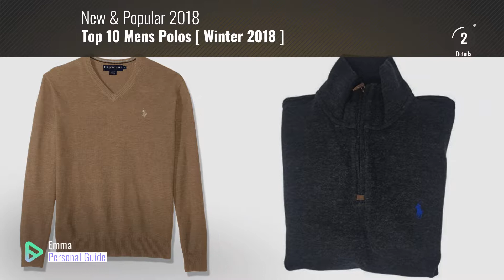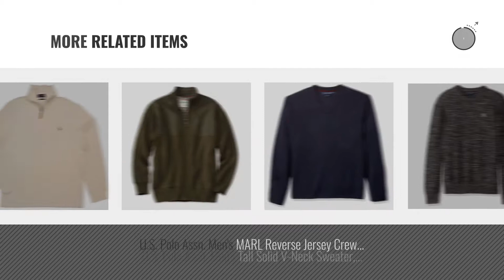Top 10 Mens Polos [ Winter 2018 ]: Polo Ralph Lauren Mens Half Zip French Rib Cotton Sweater (Black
For More Details about these Polos Click this link
Polo Ralph Lauren Mens Half Zip French Rib Cotton Sweater (Black Marble, XL) Mens Half Zip French Rib Cotton Sweater (Black Marble, XL)

 Polo Ralph Lauren Mens Half Zip French Rib Cotton Sweater (FadedCream, L) Lauren Mens Half Zip French Rib Cotton Sweater (FadedCream, L)

LTIFONE Mens Slim Fit Zip Up Mock Neck Polo Sweater Casual Long Sleeve Sweater and Pullover Sweaters With Ribbing Edge（Black,M Fit Zip Up Mock Neck Polo Sweater Casual Long Sleeve Sweater...

Vcansion Mens Fit Wool Zip up Cardigan Pullover Sweater Black US XL/Asia 3XL Fit Wool Zip up Cardigan Pullover Sweater Black US XL/Asia 3XL

U.S. Polo Assn. Mens Stretch Fabric Solid V-Neck Sweater, Alpaca Heather, X-Large Mens Stretch Fabric Solid V Neck Sweater, Alpaca Heather, X...

U.S. Polo Assn. Mens Solid Texture Chest Stripe 1/4 Sweater, Black, Large Mens Solid Texture Chest Stripe 1/4 Sweater, Black, Large

Polo Ralph Lauren Mens Crew-Neck Cotton Cable Sweater (XL, Black) Mens Crew Neck Cotton Cable Sweater (XL, Black)

U.S. Polo Assn. Mens MARL Reverse Jersey Crew Neck Sweater, Coal MARL, X-Large Mens MARL Reverse Jersey Crew Neck Sweater, Coal MARL, X...

U.S. Polo Assn. Mens Tall Solid V-Neck Sweater, Navy, 2X Big Mens Tall Solid V Neck Sweater, Navy, 2X Big

Orvis Foul-weather Lined Sweater, Dark Olive, 2XL weather Lined Sweater, Dark Olive, 2XL

Try also: PoloRalph, Polo, LtifoneMens, VcansionMens, U.s.Polo, OrvisFoul-weather